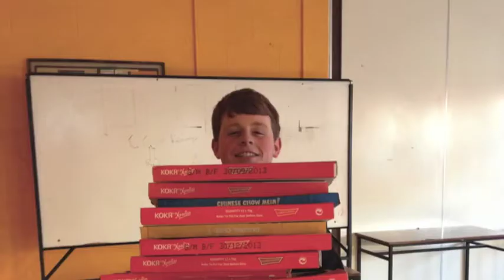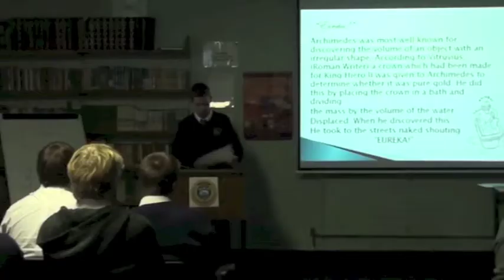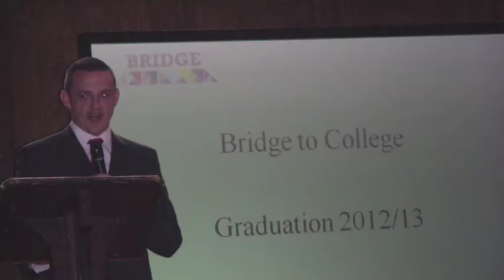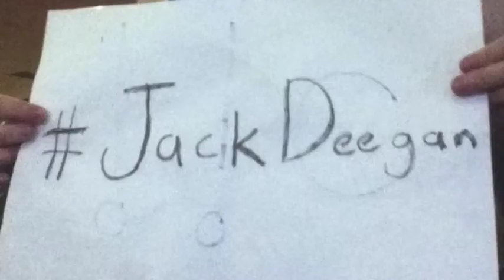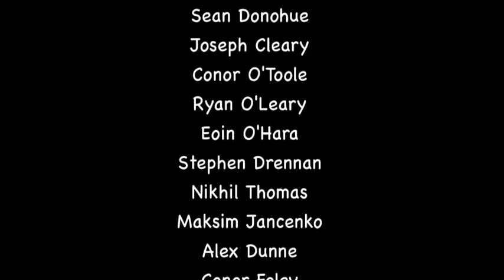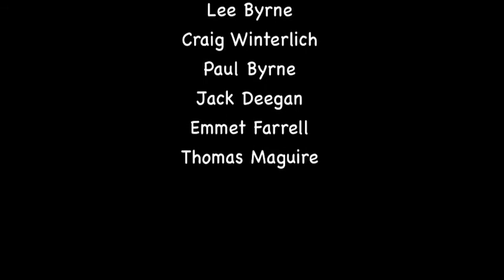Drimnagh Castle TY 12/13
this a video about our TY year 12/13